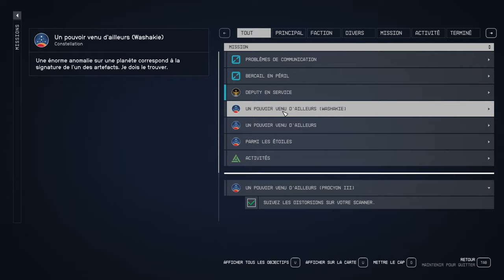Starfield #41 Pouvoirs V2 et artefacts !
c'est repartie pour la quêtes des artefacts !

Prenez soin de vous , Bon courage !